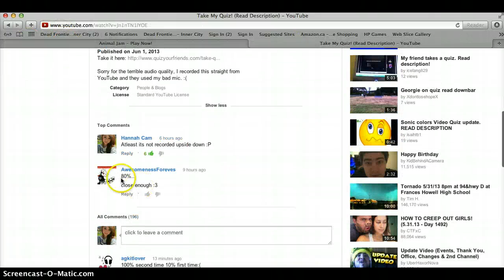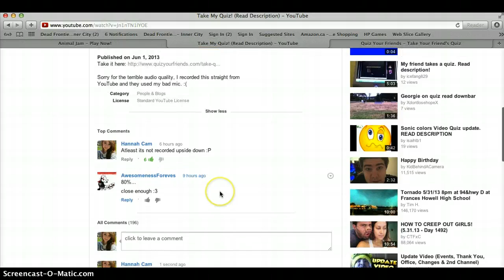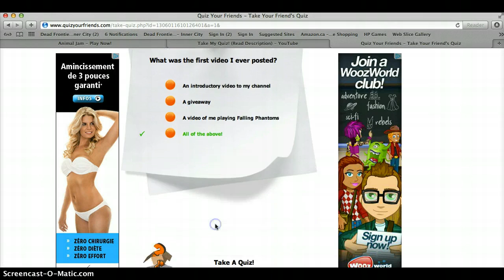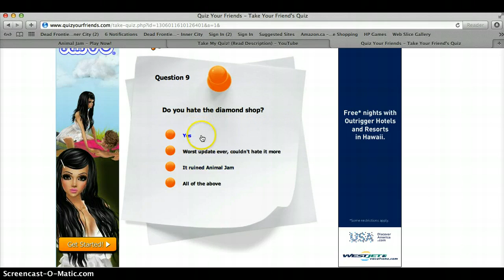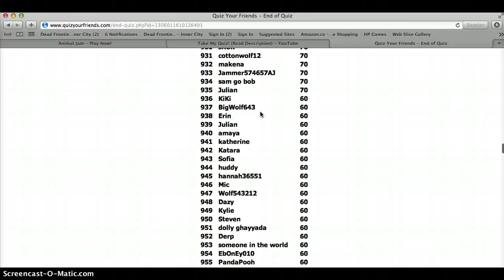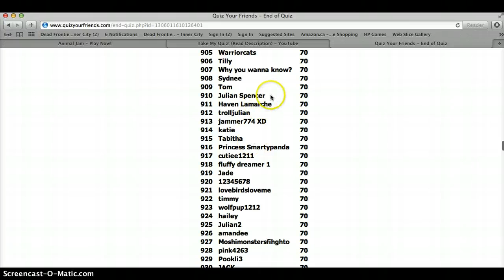Julian2 Video Quiz!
this is a video response!